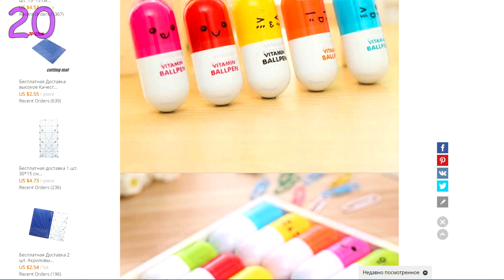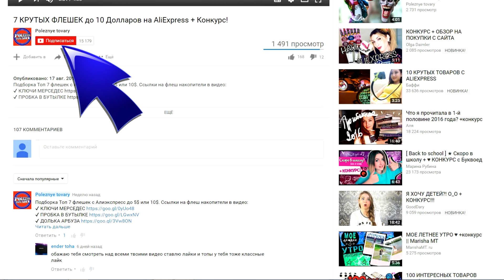20 КРУТЫХ ВЕЩЕЙ для ШКОЛЫ и УЧЕБЫ с АЛИЭКСПРЕСС КОНКУРС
4. МНОГО ЛАСТИКОВ МИШЕК ПАНДА
6. МИНИ СТЕППЛЕР С ЦВЕТНЫМИ СКОБАМИ
7. ГРАФИЧЕСКИЙ ПЛАНШЕТ PARBLO 8.5''
8. КАЛЬКУЛЯТОР В ФОРМЕ КРЕДИТКИ
9. КАЛЬКУЛЯТОР В ФОРМЕ КРЕДИТКИ-2
17. МУЛЬТИФУНКЦИОНАЛЬНАЯ ЛИНЕЙКА В ФОРМЕ АЙФОНА
19. УБЕГАЮЩИЙ БУДИЛЬНИК ALARM RUN
★ Для ВЫИГРЫША 50 рублей на счет мобильного необходимо:
2. БЫТЬ ПОДПИСАННЫМ на канал Poleznye tovary
✔ ЕСЛИ ПОБЕДИТЕЛЬ СДЕЛАЕТ РЕПОСТ ВКОНТАКТ, ТО ЗАСЛУЖИТ РЕСПЕКТ И УВАЖУХУ ОТ АВТОРА, ТО ЕСТЬ ОТ МЕНЯ :), ТАКЖЕ ЗАРЕПОСТИВШИМ ЕСТЬ ШАНС ПОПАСТЬ В СЛЕДУЮЩЕЕ ВИДЕО!
ИТОГИ ЧЕРЕЗ НЕДЕЛЮ в группе Poleznye tovary УДАЧИ, друзья)
ПОБЕДИТЕЛЬ ОПРЕДЕЛЕН goo.gl/kHDg9V
★ КРУТЫЕ ПРОВЕРЕННЫЕ ТОВАРЫ:
★ Смотри также плейлисты:
✔ Приколы, Игры, Мелочевка из Китая! Миниконкурсы!
★ Привет! На моих видео вы точно не заскучаете! :) Канал Poleznye tovary ( Полезные товары ) - распаковки,  обзоры (в основном, поверхностные), тесты, сравнения всевозможных полезных интересных товаров и мои рекомендации. Также Видосы, посвященные всевозможным ПРИКОЛАМ из Китая! Есть Топы Интересных Гаджетов из Китая! Многое преподносится с ЮМОРОМ! Прочь весь негатив!
Видео загружаются регулярно!
Если Ты Автор Канала, Пригодится! :)
★ Мой отзыв о Бесплатной Youtube школе konodena
★ КОНКУРСЫ Каждую НЕДЕЛЮ! Участвуй и Выигрывай!